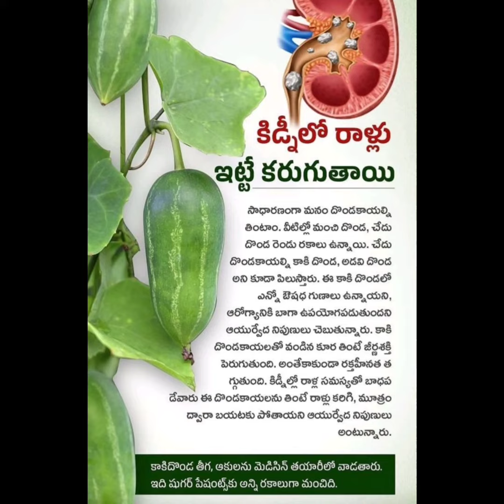5 January 2023